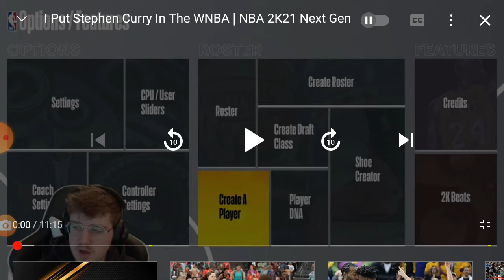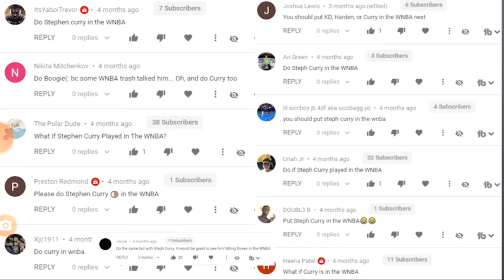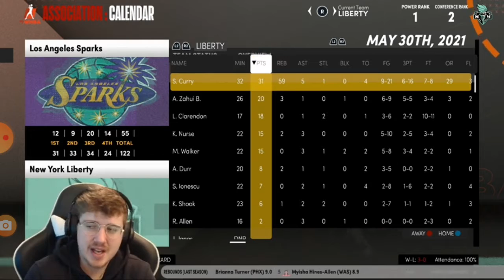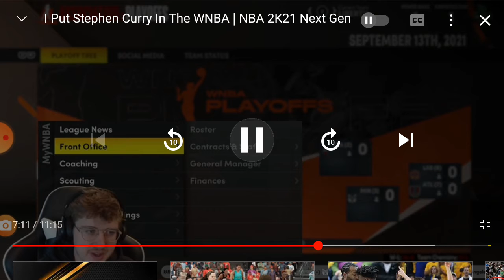Reacting To I Put Stephen Curry Onto The WNBA!